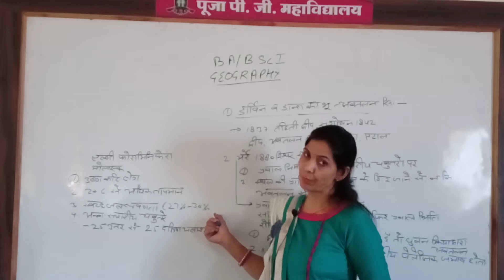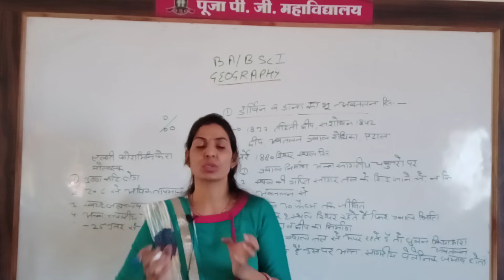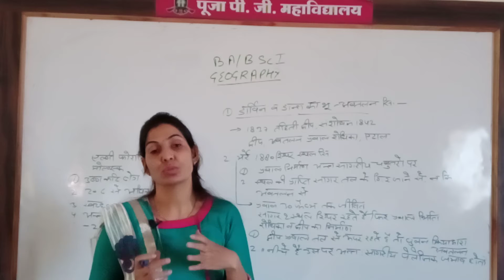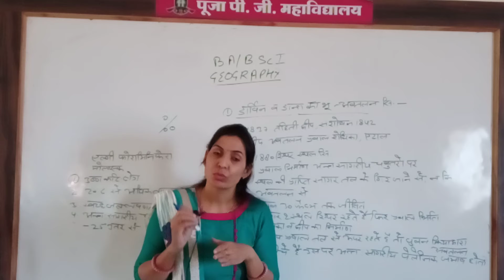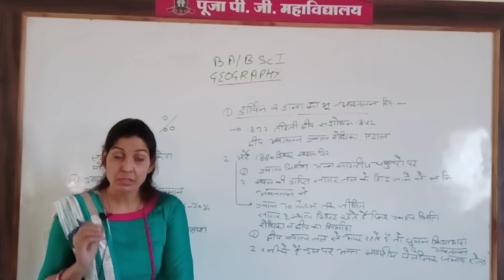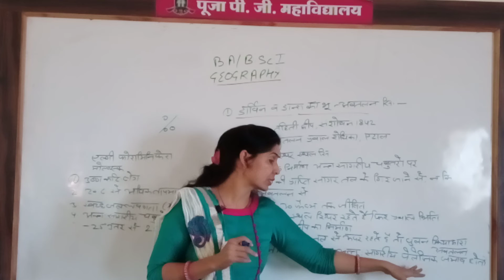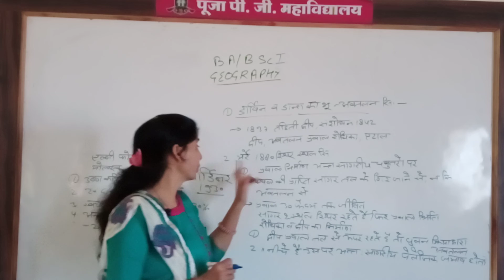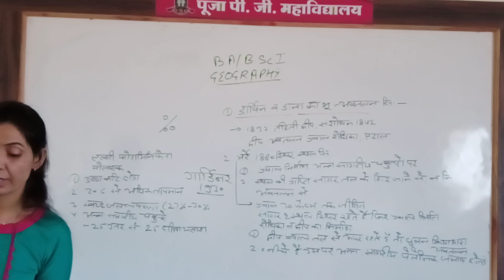B.A B.SC PART 1 YEAR GEOGRAPHY 31